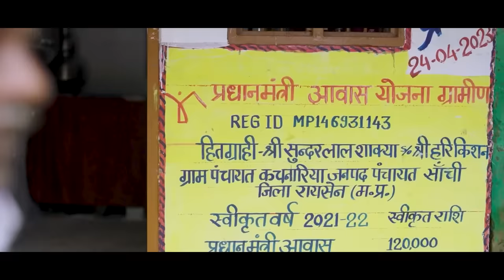Karmayogi Bhavan: Facilitating modern capacity-building of government servants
On the occasion of the Rozgar Mela, Prime Minister Narendra Modi laid the foundation stone of Phase I of the Integrated Complex “Karmayogi Bhavan” at New Delhi. This complex will promote collaboration and synergy amongst various pillars of Mission Karmayogi.